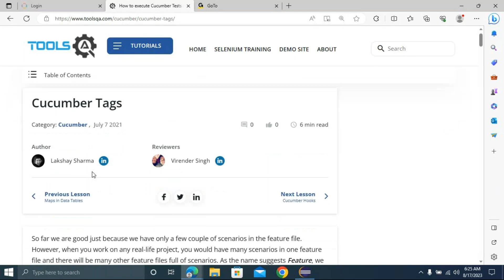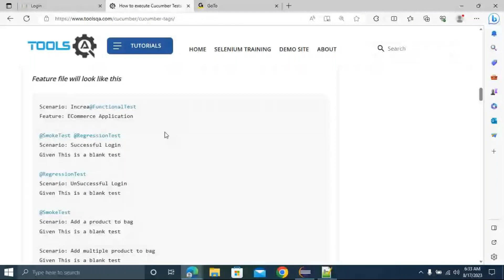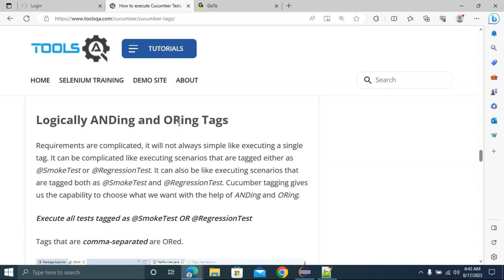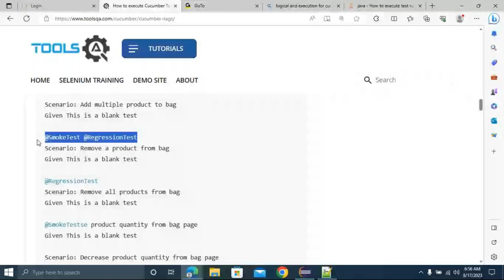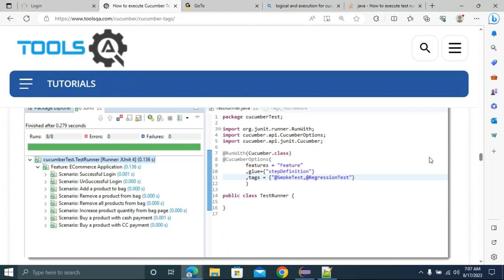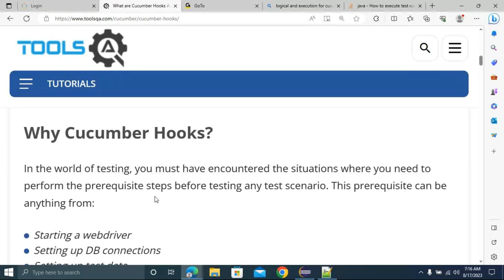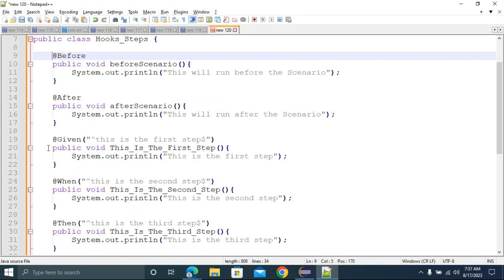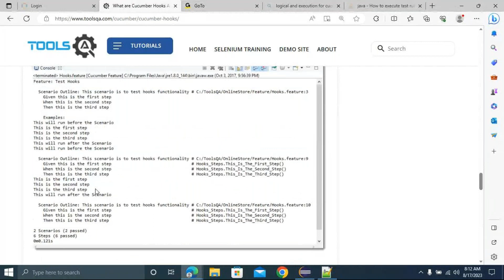CUCUMBER TAGS & EXECUTION OF CUCUMBER TAGS USING LOGICAL AND OR || CUCUMBER HOOKS